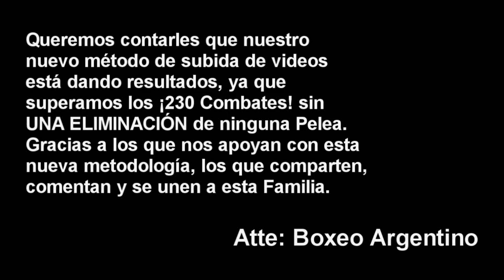Jesus Daneff vs Martin Rocha ][ ElCultivetaBOX